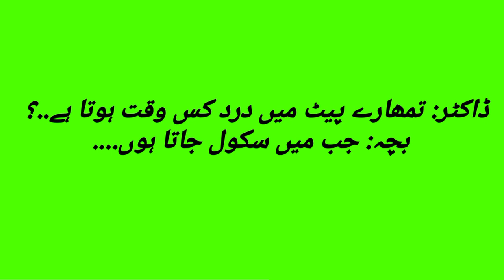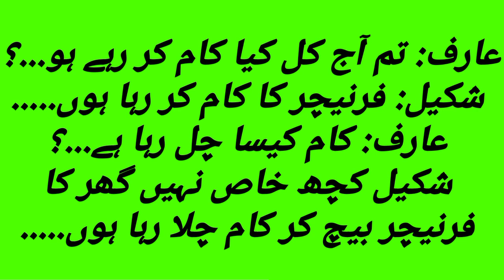Funny jokes in Urdu / hindi | lateefay & jokes video .2020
Best funny jokes |latifay in urdu|laughter |funny sms|tiktok joke|very funny jokes
comments krna na bholy
ham ap ky mashkor hy

Funny jokes Video in urdu/hindi

Amazing lateefay in Urdu /Hindi

Best jokes in urdu/hindi

Beautiful collection of Urdu jokes and lateefay

یہ ویڈیو صرف فن اور انٹرٹینمنٹ کے لئے بنائی گئی ہے. اسکا مقصد کسی کا مذاق اڑانا ، کسی پر طنز کرنا یا کسی کی دل ازاری کرنا ہر گز نہیں ہے. پھر بھی اگر کسی کو اس میں کوئی چیز غلط لگے تو ہمیں بتا دیں ہم اس کو مٹا دیں گے ویڈیو دیکھنے کا شکریہ.
 امید ہے آپکو ہماری یہ چھوٹی سی کوشش پسند آئی ہوگی مزید فن کے لئے ہماری دوسری ویڈیوز کوضرور دیکھیں جو آپکو چینل پر ملیں گی.
 ہماری ویڈیوز اپنے دوستوں کے ساتھ ضرور شئیر کریں اور لطیفے انکو سینڈ کریں .
 آخر میں ایک بار پھر سے آپکا شکریہ